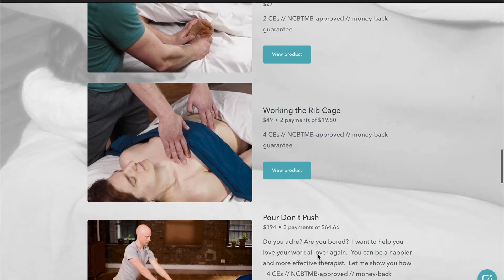Love Your Work Again—course bundle—trailer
Ready to reinvent your work? Get access to all six courses for one huge discount. Give your career the ability to flourish, starting today.